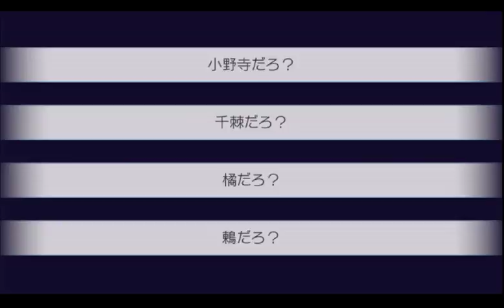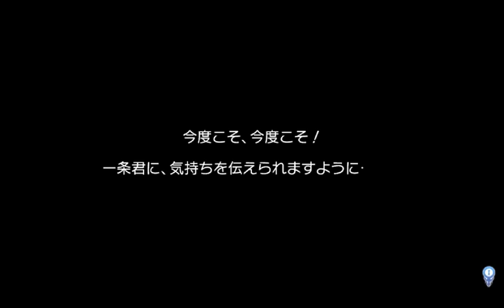ニセコイ ヨメイリ！？part26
本当にラストだと思った？

残念！
今回はもしも、あの時あの選択肢を選んだらどうなったか？でしたー！

あ！やめてごめんなさい石投げないでっ…！いらっとしないでっ…！

まだまだ攻略してない子達がいるので、最後までしっかりとやっていきたいと思います（白目）